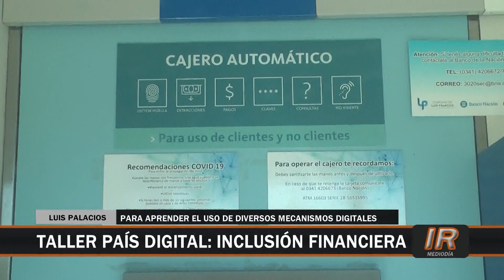Inscripciones para los talleres "País Digital"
Abiertas las inscripciones en el Punto Digital Luis Palacios para los talleres "País Digital".